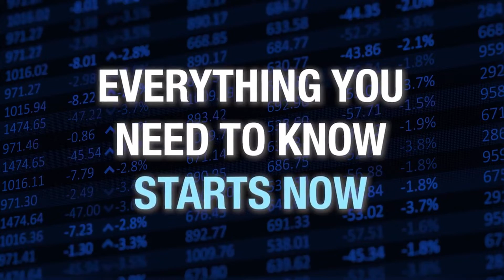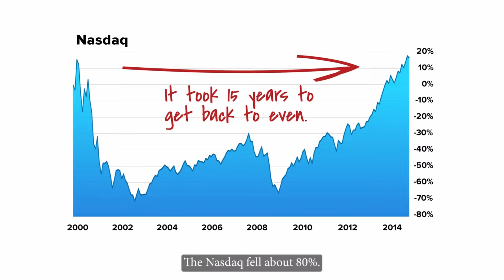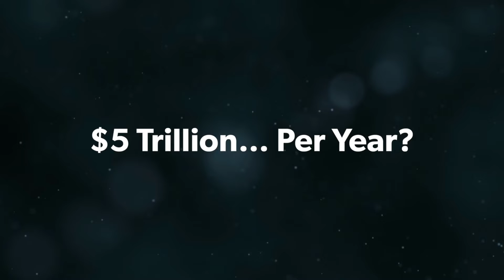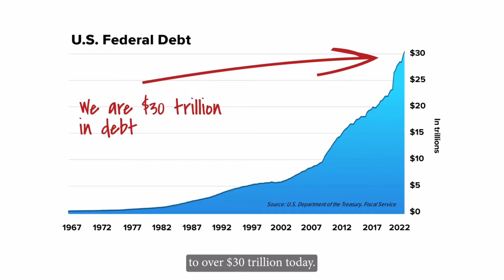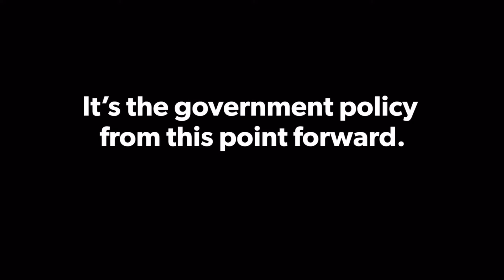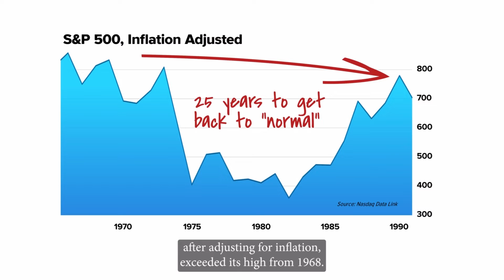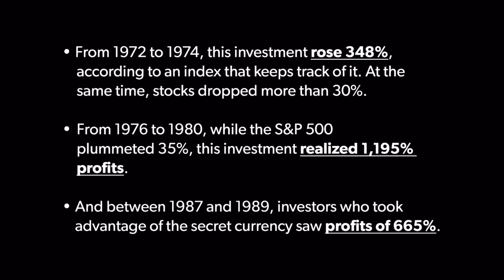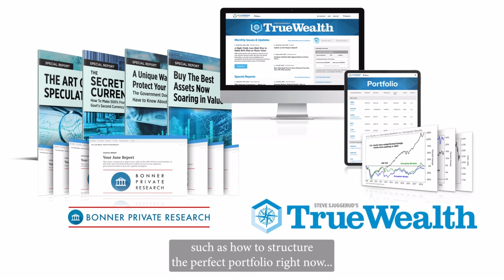Bill Bonner: America's Nightmare Winter Could Be The Worst Energy Crisis We've Ever Seen...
Most Americans don’t that realize diesel fuel is the workhorse of the economy. It’s used everywhere to keep trucks, tractors, ships, freight trains, and factories moving.

And that’s just the beginning…

In the midst of all this… the electric grid won’t be able to light up like it used to.

It will depend more on solar panels and windmills. But in a long spell of darkness and cold, ‘renewable’ power sources are worthless. The remaining fossil fuel power plants won’t be enough to pick up the slack.

Some areas will get power. Others won’t. Millions will suffer.

The financial markets, of course, will be thrown into a frenzy.

I believe prices for some assets will soar higher than anyone can imagine. Gas prices could touch $50 a gallon. I predict oil will hit $500 per barrel before this cycle is over.

For other assets, there will be almost no bid whatsoever.

So, millions will find themselves in the same situation as Sir Walter Raleigh, many years ago here in Ireland–forced to sell once-valuable assets at a pittance.

Around my office, we call this inevitable scenario: “America’s Nightmare Winter.”

And there’s so much more to it, which I’ll get to in a second.

My guess is this all sounds impossible to you. An exaggeration at best. Maybe you think I’m trying to scare you.

But at its core, this story is only partly about fuel and energy sources.

The collapse of America’s power grid is just one of the consequences of the two runaway freight trains barreling toward each other on a collision path in our country today.

And ironically, as I’ll detail, my warning is nothing compared to the scare tactics being employed by today’s politicians, major media, and universities, who have put us on this dangerous path.

But I’m getting ahead of myself.

So let me back up.

Before I can show you what’s coming next and the four steps my team and I recommend you take as soon as possible, I want to explain the two runaway freight trains now barreling toward each other…